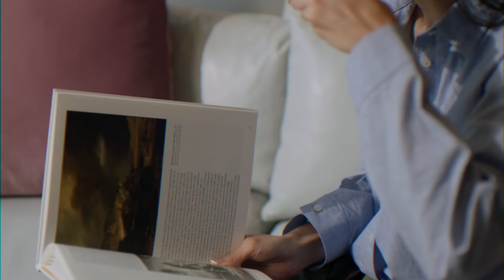SCOPE LANGSUAN - ABOVE ALL